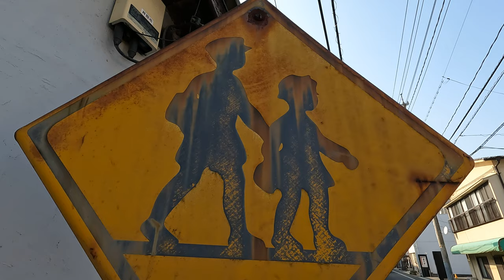・レトロ標識『学校、幼稚園、保育所等あり』② 2023.3 / 岡山県井原市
1960年3月 制定 (S35)　➡　現行

　　　　　岡山県井原市井原町
　　　　　OLYMPUS OM-1  4K (3840x2160  60p)　　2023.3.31